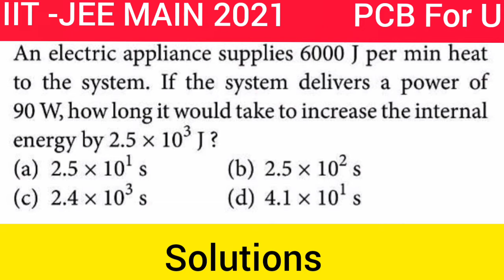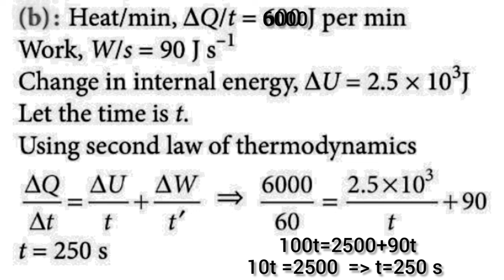IIT -JEE MAIN 2021 Solutions 7